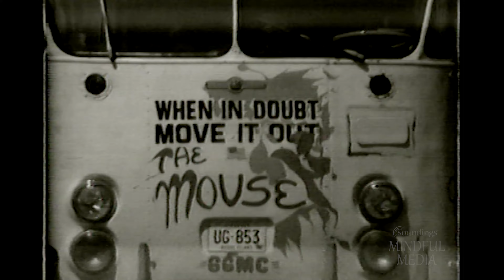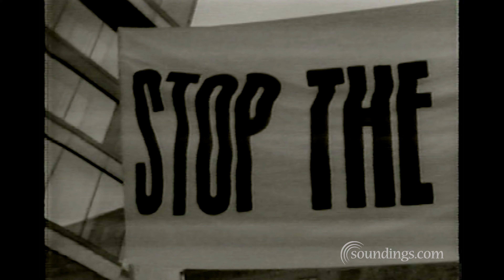Celebration of Life Parade - Hog Farm alternative camp peace activism - 1972 UN Conference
In 1972, the United Nations held the first Earth Summit in Stockholm, Sweden which was officially named the U.N. Conference on the Human Environment.

Led by the Californian hippy peace activist group, The Hog Farm,
voices around the world came together for a Celebration of Life parade to call for a global moratorium on the killing of Humans that was held Sergel's Square in Stockholm, Sweden.

Notably in attendance:

-Maurice Strong the UN Secretary general (who speaks at the end).
-Steward Brand the founder of Whole Earth Catalogue (wearing the top hot with the feather).
-Wavy Gravy the iconic hippie peace activist (wearing a jester costume).

During the UN Conference, the alternative voices gathered together in a camp located in Skarpnäck, Sweden. Collaboratively built by the Californian Hog Farm community, by the Swedish Army, and by local Swedish and international environmentalists, artists, youth, and seekers of a new way of living. This was the first example of the emergence of popular participation in global politics.

Stewart Brand, the founder of the Whole Earth Catalog, sponsored fifteen Native Americans to attend the first United Nations Earth Summit in Stockholm to share their message about Mother Earth for the diplomats and young people gathered there.

Dean and Dudley were there with their half-inch Sony Video Portapack to videotape events in and around the conference. The Native Americans they met inspired them to share the message about respecting and caring for the planet. In 1979 Dean and Dudley founded their record label, Soundings of the Planet, with a mission of Peace Through Music and planetary healing.

“Those who could not find space in hotels or student apartments are beginning to fill up a special tent compound set up by the city at Skarpnack, south of Stockholm, with 175 big army tents with cooking and sanitary facilities.
American Commune Arrives

Despite some apprehension here over the influx of exotically dressed young people, the mood at Skarpnack has been good. An American traveling commune, Hog Farm, showed up, proclaimed its ability to organize campgrounds and counterculture groups, and has been cooperating with Swedish authorities to set up the tent city and make it a “good ecological example.”

Environmental Forum, administered by the Swedish United Nations Association and the National Council of Swedish Youth with a grant from the Swedish government.